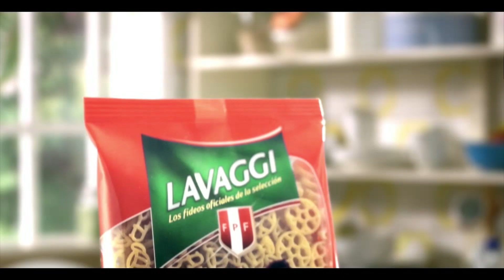Lavaggi, patrocinador bronce de la FPF: